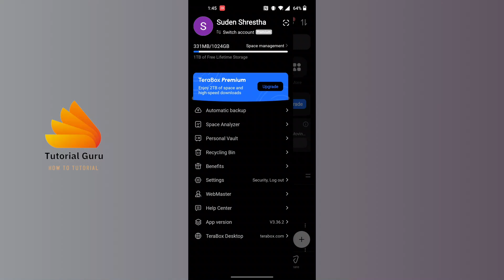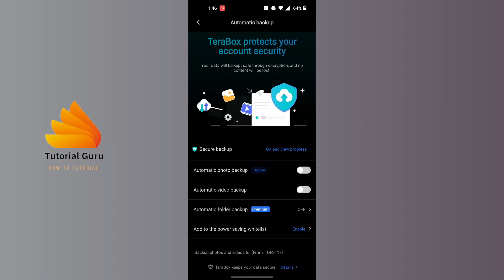How to Turn Off Automatic Video Back Up on Terabox | Disable Automatic Video Back Up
How to Turn Off Automatic Video Back Up on TeraBox | TutorialGuru

Are your videos automatically backing up to TeraBox, using up storage space? Learn how to disable automatic video backup in just a few steps!